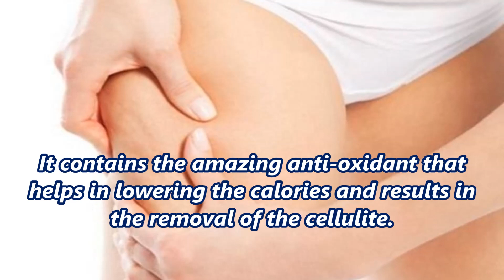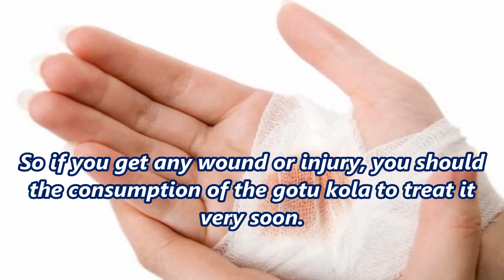6 Amazing Benefits Of Gotu Kola For Your Skin, Hair And Health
Here Are Some of The Benefits Of Gotu Kola For Your Health:
Gotu Kola is a green vegetable which grows in swampy areas. It is actually a herb that is very nutritional and contains immensely helpful medicinal properties that can deal with many health problems easily. It contains rich anti-oxidants and other nutrients also. It can help your body by nourishing it in many ways. There are a lot of health related benefits of Gotu Kola which you can know by reading ahead.